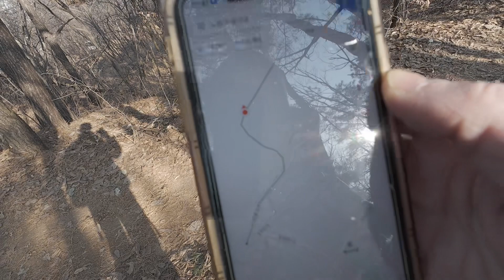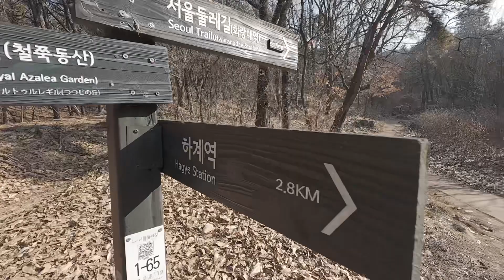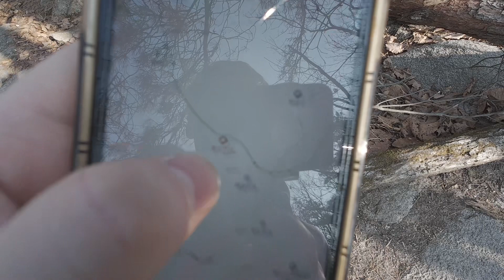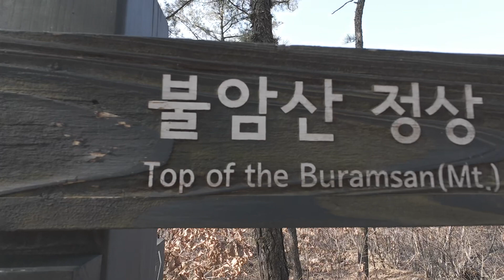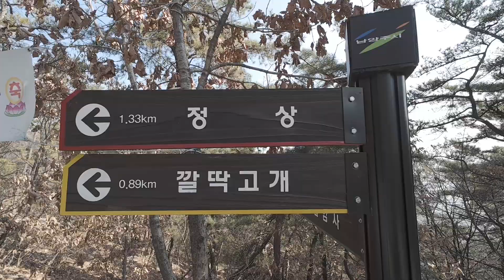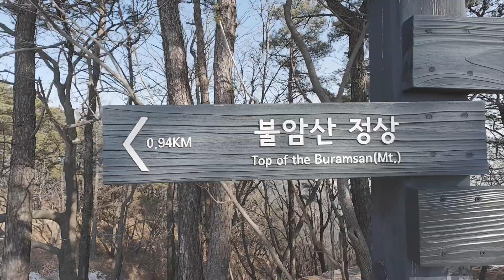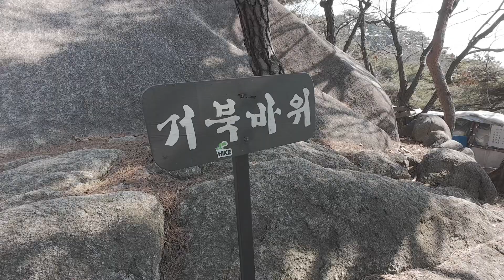서울 등산: 불암산 Hikes In Seoul: Buramsan Mountain (1/3)